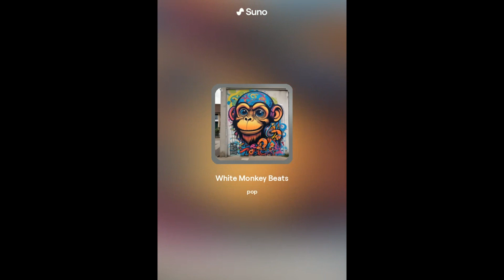Creating a Pop Music Intro for my Youtube Channel with SUNO -open AI.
Open A.I is moving fast